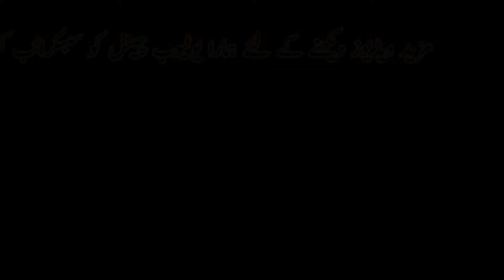Shakeel Chadhar Wailma program 106E.B Burewala | Chadhar Studio | 09/05/2022